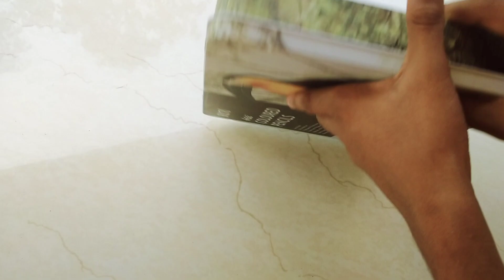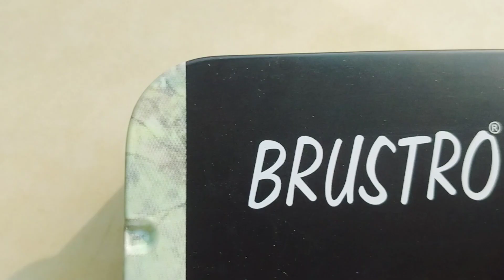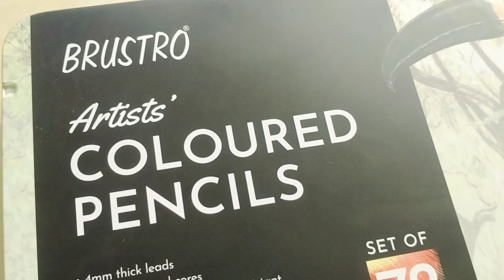wow ഇത് കൊണ്ട് എത്രയും ഉപകാരമോ 🤩/UNBOXING VIDEO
Flipkart ലെ ഈ BRuSTRO Art creation Round Shaped Color Pencils നോക്കുക.